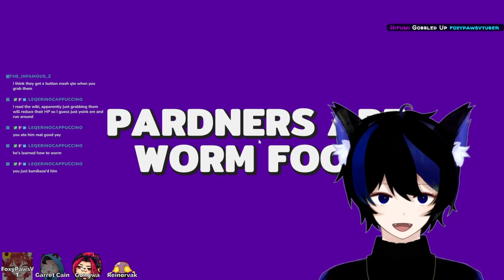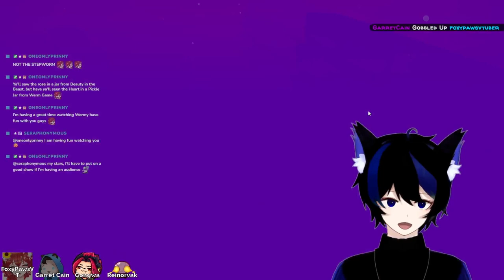Eating My Friends As a Giant Worm【Last Train Outta' Wormtown】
Timestamps:
0:00 - Worm Gameplay
6:16 - Human Gameplay

🍥 HASHTAGS 🍥
. Oshi Mark: 🍥